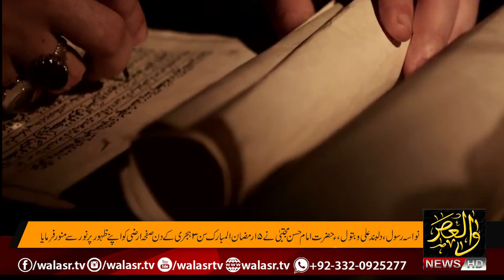Special Documentary Imam Hassan Mujtaba a.s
Poduction of walasr news on occasion of Zahoor e Imam Hassan e Mujtaba a.s 15 Ramadan.